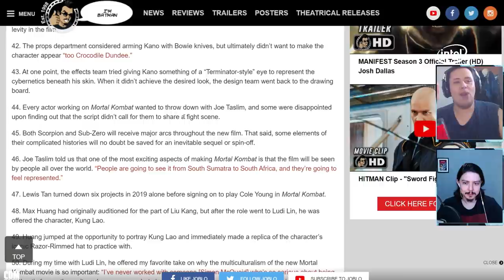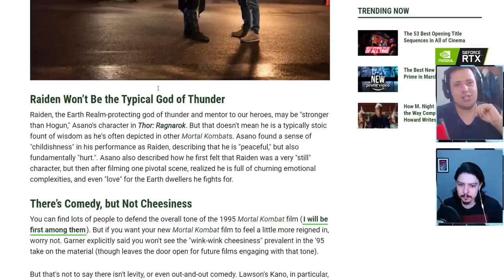RAIDEN DIFERENTE DOS JOGOS? SCORPION E SUB ZERO TERÃO SPIN OFF? - MORTAL KOMBAT 2021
No vídeo de hoje falamos sobre informações do filme de Mortal Kombat 2021 que indicam um Raiden diferente dos jogos e também a possibilidade de vermos uma sequência ou Spin-off de Scorpion e Sub-zero. Vem ver!

Nosso PC Gamer:
VGA: NVIDIA GeForce RTX 2070 Super
Proc: Intel Core i5 10600k 4.1Ghz
Mobo: Asus Z490M Plus
Microfone: HYPERX QuadCast
SSD: TeamGroup T-Force Delta 500gb
Fonte: Corsair TX850 W